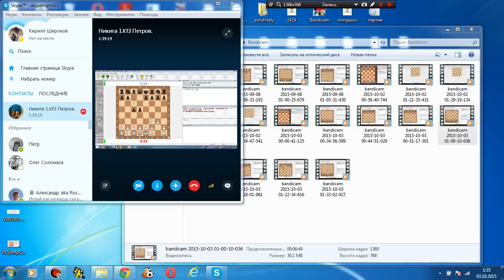Веселые минутки. Майор_Харченко №4